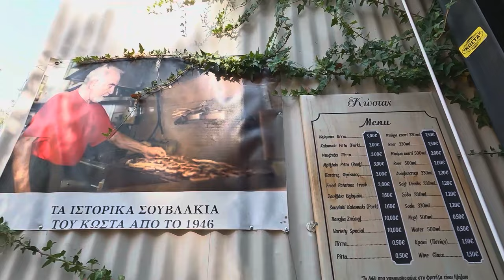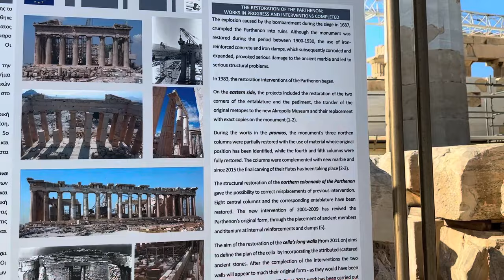3 days in Athens with kids and family, July 2023, Electra Metropolis Hotel, Acropolis, Parthenon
Our family trip to Europe. First stop in Athens, Greece. We brought along our kids ages 8 and 10 as well as our parents who are in their 70's. We stayed at Electra Metropolis Hotel, ate our way through gyros, shawarma, and souvlaki. Visited Monastiraki Square for some souvenir shopping, Plaka stairs for a quaint lunch, Acropolis, Parthenon, and retail shopping on Ermou street.

Greece Explained by Sebastian the Guide @GreeceExplained